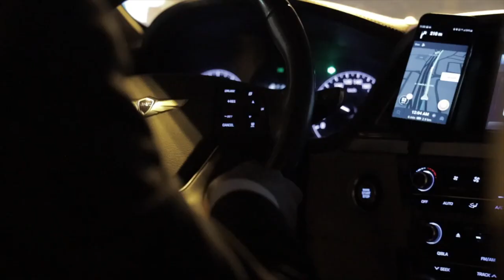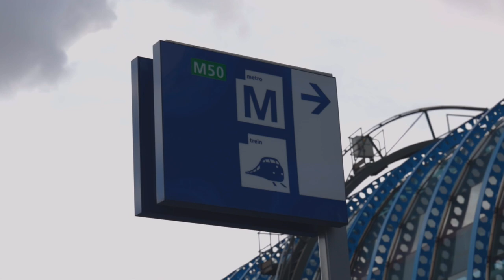Canon EOS R Full Frame Mirrorless! Hands-on REVIEW (Arabic)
In this video I shared my honest opinion on the EOS R. Yes, AAB WORLD gave me the camera to try it for a week but they didn't ask me to only talk about the positive specs. I really loved the Camera and I might switch from a7iii to EOS R to be my day to day camera.